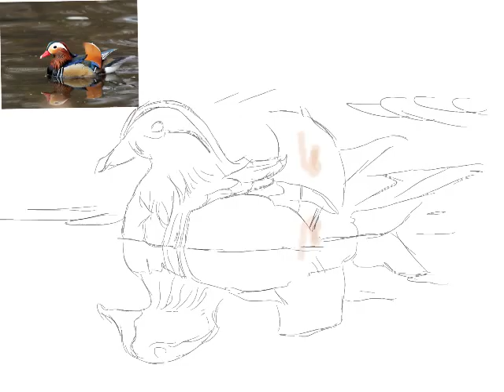Duck (Digital Painting freehand on IPad)